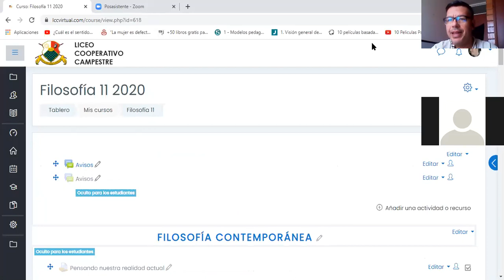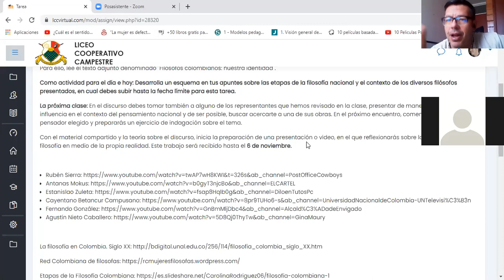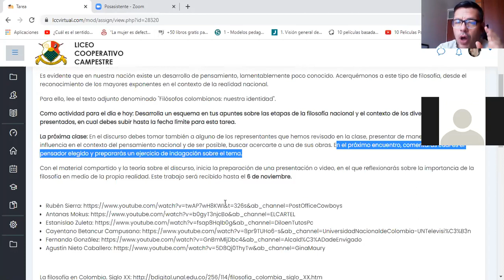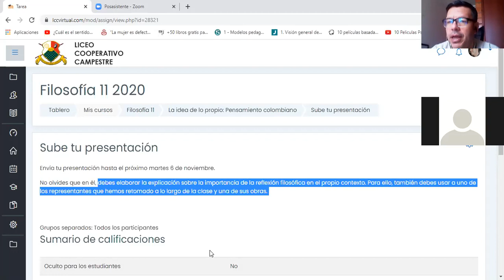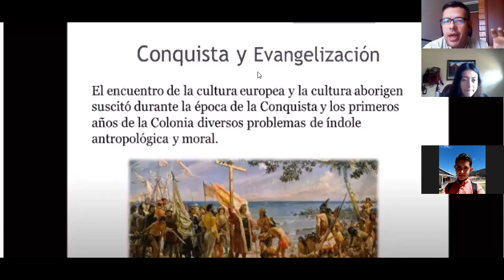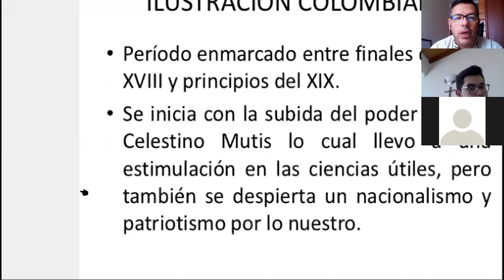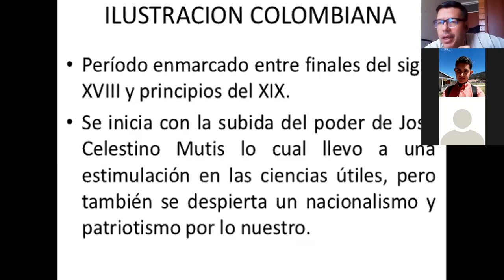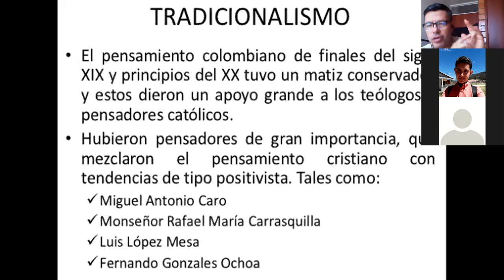FILOSOFÍA: Importancia de reflexionar sobre lo propio, Filosofía colombiana.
Mantenemos estas clases publicadas durante la pandemia, por si alguien las requiere.
¡Muchas gracias! Somos un colegio cooperativo y así podremos publicar nuevos contenidos.